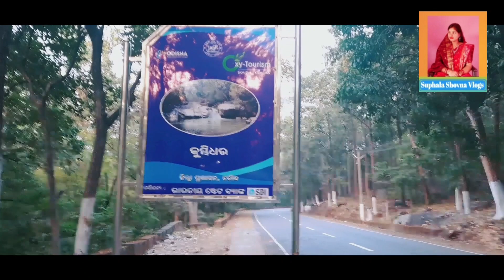କୁମ୍ଭୀ ଦର୍ହ ଜଳ ପ୍ରପାତ/Kumbhidarha Waterfal/Kumbidhar/Kumbhidar/Waterfall/Suphala Shovna Vlogs